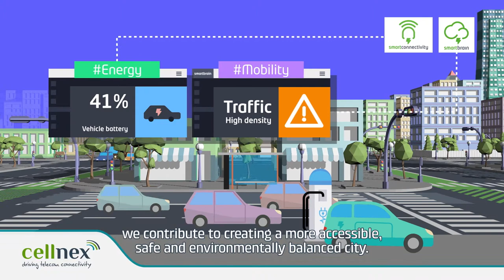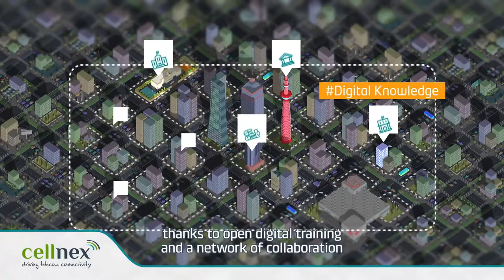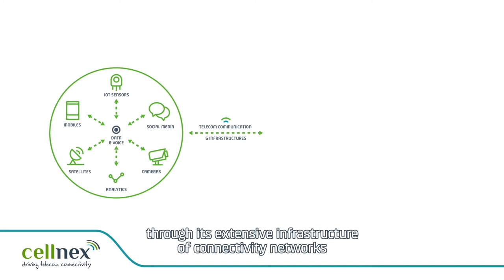Smart IoT Solutions by Cellnex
Creating innovative territories able to find a balance between social development, environmental sustainibility and economic competitiveness: that is the challenge of today's society. Cellnex helps you to achieve it.